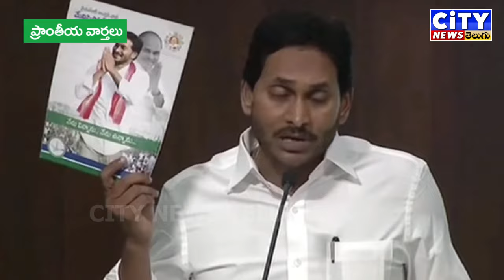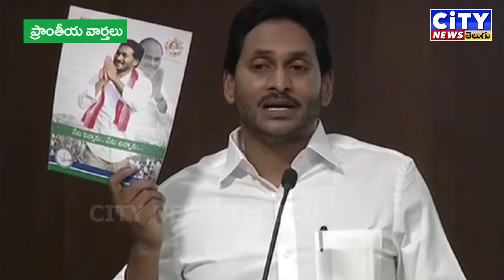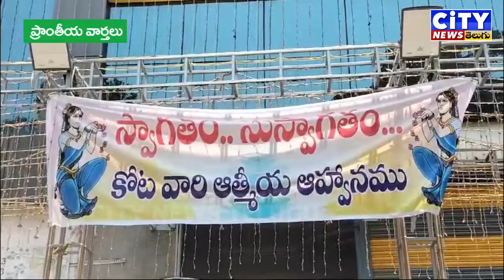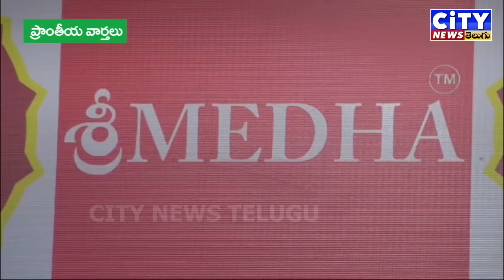27 04 2024 CITY NEWS TELUGU PART 1